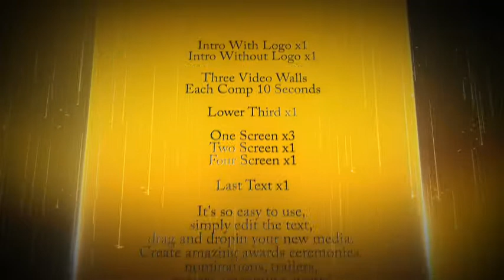Awards Package - New AE Project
Awards Package is a golden gorgeous and noble AE template, which is very simple to use. It can be used for awards ceremonies, party activities, delegates’ ceremonies, brand shows and so on.

AECS5.5 or Above.
No Plugins Required. Easy to Customize 3D Logo.
Modular structure.
Each fragment 10 seconds
Project Contains:
Intro With Logo x1
Intro Without Logo x1
Lower Third x1
One Screen x3
Two Screen x1
Four Screen x1
Last Text x1